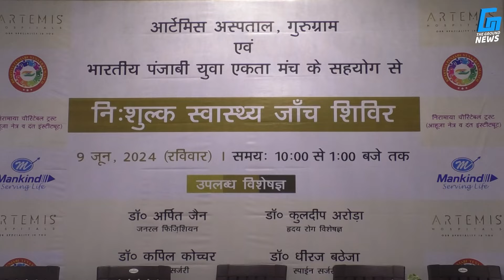घर बैठे मिलेगी अब निःशुल्क दवाईयाँ - चावला | The Ground News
"*"Copyright Policy"*"